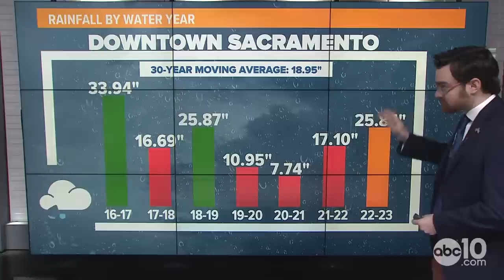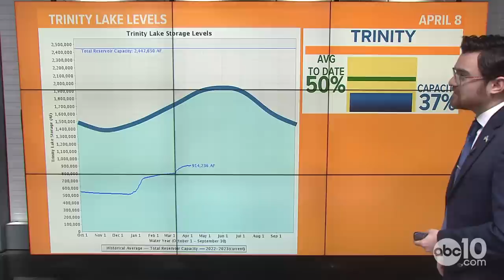California Drought: Tulare Lake reborn due to record wet winter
Tulare Lake, which used to be the largest freshwater lake west of the Mississippi River, is filling for the first time since 1997

Want to submit photos to Brenden and the Drought team to dive into? Send it through the ABC10 app